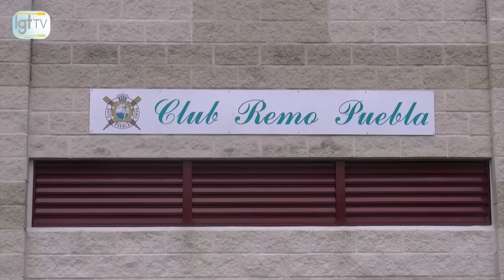Reportaxe C.R. Puebla B